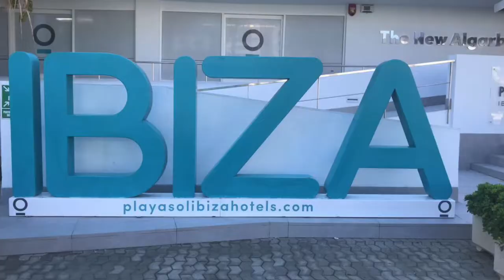IBIZA Spain & Dusseldorf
سفرة جميلة جدا و الغوص في الجزيرة مع سالم الزعابي